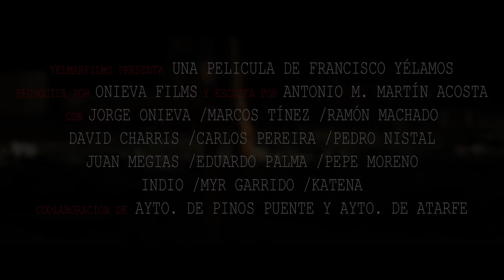TRAILER Oficial - EL SEÑOR CON TRAJE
Primer Teaser oficial de "El señor con traje". Por fin una parte de este proyecto ve la luz transformada en teaser, aún queda un poco para ver el resultado final, pero con una muestra como esta, hace que veáis que la espera merece la pena.

Gracias como siempre al equipo y todas las personas que han colaborado de un modo u otro con el proyecto, sin ellos no sería posible.

Para más información contacta con nosotros a traves de Facebook